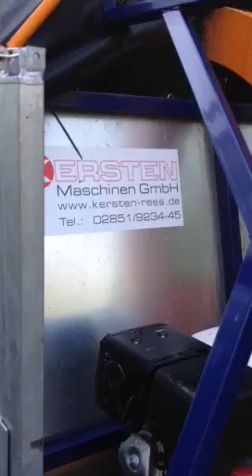Kersten Maschinen Votex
Votex Laubsauger